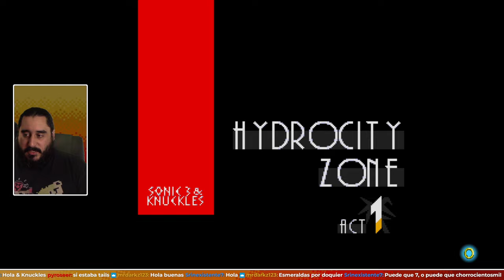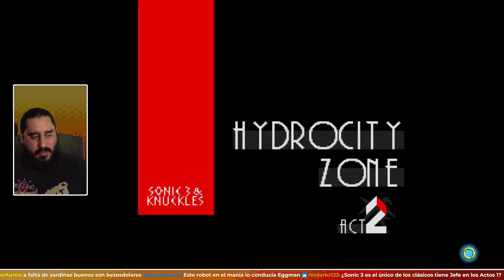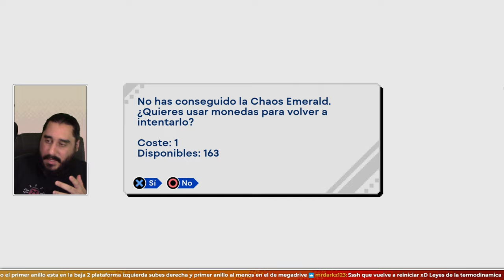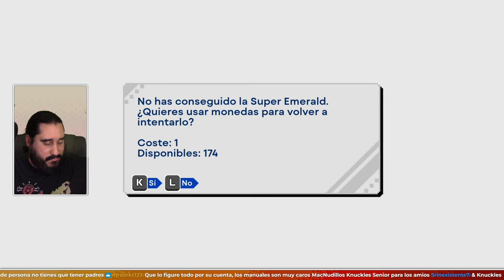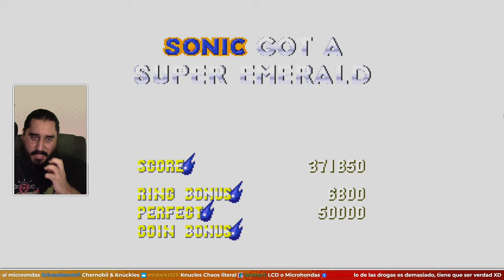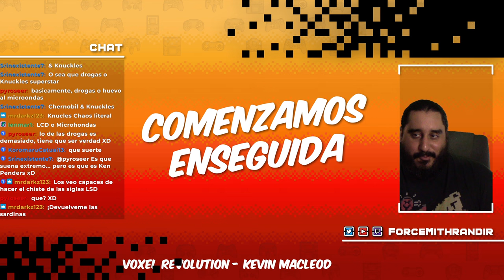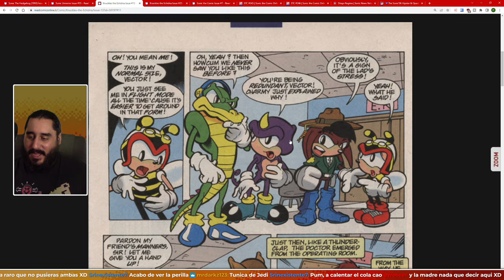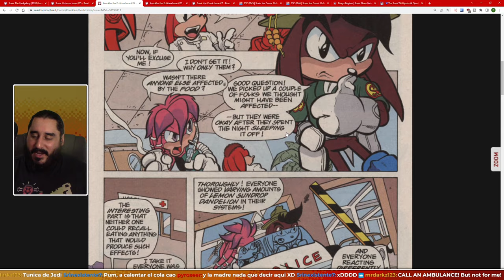GRACIAS KEN PENDERS | SONIC ORIGINS | Parte 6 - Sonic The Hedgehog 3 & Knuckles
ENLACES SOCIALES